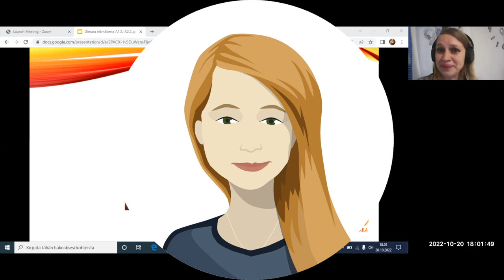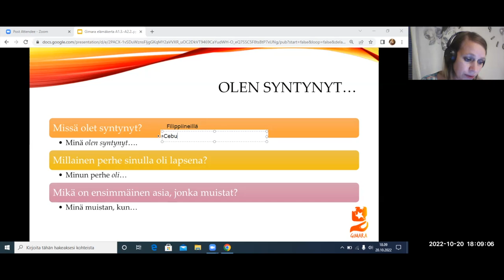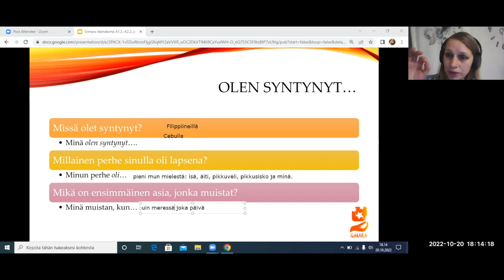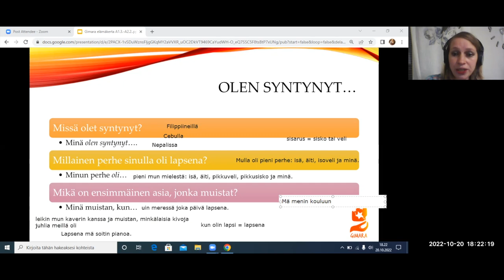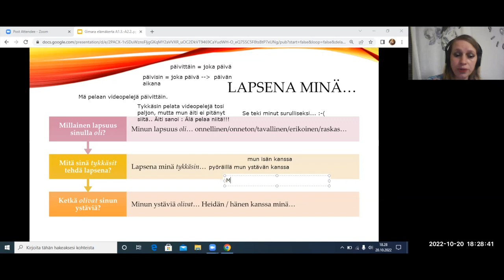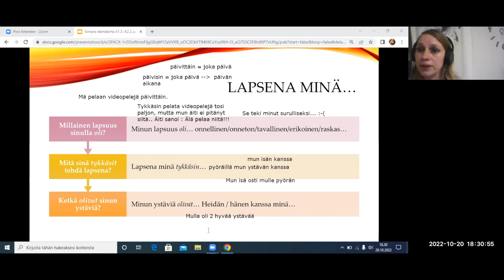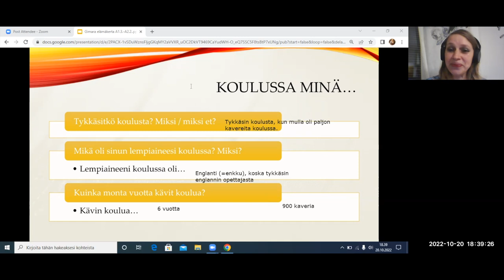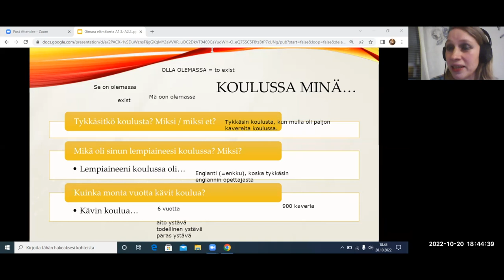Elämäkerta, osa 1 (Beginner 2)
Teema Theme: Ihminen ja lähipiiri
Osateema Part theme: Elämäkerta
Taso Level: Beginner 2